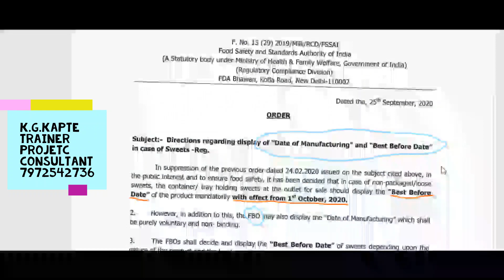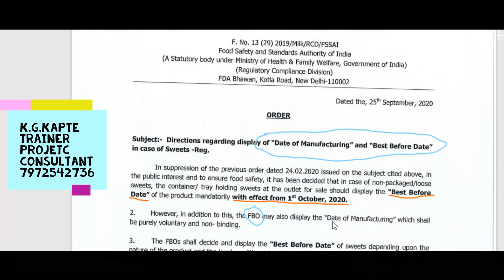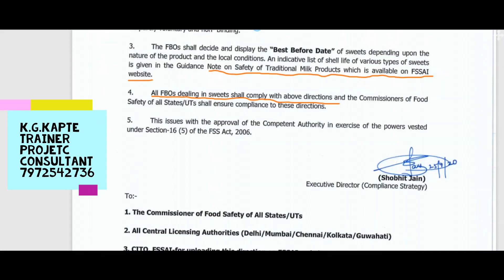New Order of FASSAI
FASSAI यांनी 1 ऑक्टोबर 2020 पासून हे नवीन ऑर्डर लागू केली आहे व ते बंधनकारक आहे.
All that required for starting a new business, such as Business Opportunity, Schemes, Subsidies, Cluster formation, DSR, DPR, training on Entrepreneurship, Achievement Motivation, Competencies.